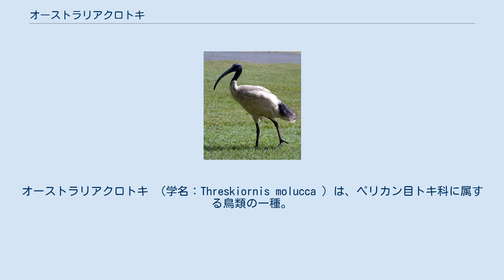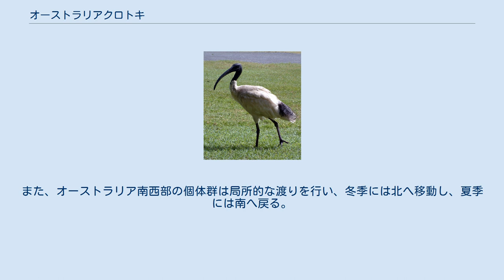オーストラリアクロトキ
オーストラリアクロトキ （学名：Threskiornis molucca ）は、ペリカン目トキ科に属する鳥類の一種。
アカアシクロトキとも呼ばれる。
 オーストラリア大陸、ニューギニア島南部、モルッカ諸島、小スンダ列島、ソロモン諸島のレンネル島とベロナ島に分布する。
また、ニュージーランドで迷鳥として報告されている。
 体長63-76cm、体重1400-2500g、翼開長110-125cm。
オスの方が身体とくちばしが若干大きい。
初列風切羽先端は黒いが、次列風切羽は全て白色。
三列風切羽が黒い飾り羽となるのはアフリカクロトキと同じだが、前頚部にはクロトキと同じような飾り羽がある。
頭部は黒い皮膚が裸出しているが、後頭部にはピンク色の襞が体軸と直角に10列ほどある。
同じクロトキ属の他種に比べて、嘴が薄いことと脚があまり黒くなく暗褐色であることが特徴である。
 本種に置いて一般に認められているのは以下の2亜種である。
かつてはニューギニアとモルッカの個体群だけを本種とし、オーストラリアの個体群はT. stricipennis として別種としていたが、最近の研究によりこれらは同じ者であり、別亜種でさえないとされるようになった。
また、本種は同属のアフリカクロトキの亜種として扱われることがある。
 生息域は幅広く、内陸水域では植生の豊かな浅い沼沢地や氾濫原、海岸部では干潟・マングローブ帯・礁湖、さらには水域を遠く離れて草原や農地、山火事跡に姿を現すこともある。
餌となる動物の種類も幅広く、多種多様な昆虫類・甲殻類などの節足動物、多くの魚類・両生類・爬虫類などに加え、ネズミや腐肉なども食餌となる。
採餌は数十羽以上の集団で行われることが多いが、単独で採餌している個体もみられる。
 繁殖期は水量の状態に大きく左右されるため年中で一定していない。
通常、時には2万つがいにもなる集団営巣地を形成し、他のコウノトリ目鳥類と混群を形成していることも珍しくない。
巣は杯状で、小枝やアシなどから作られる。
産卵数は1-4個、孵化まではおよそ20-23日。
ヒナの頭部と頚部は黒い綿毛で、胴部は白の綿毛で覆われる。
繁殖成功率は年によって大きく変動する。
 成体のほとんどは定住性であるが、水の利用状況によって非定期的な移動を行うことがある。
また、オーストラリア南西部の個体群は局所的な渡りを行い、冬季には北へ移動し、夏季には南へ戻る。